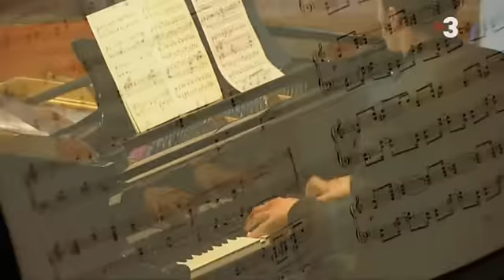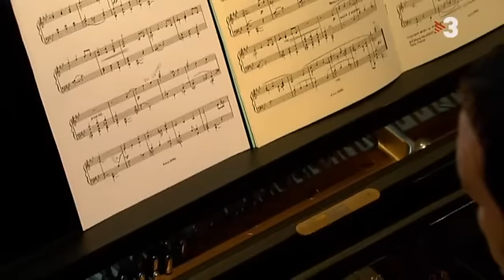Concert de Sant Esteve de l'Orfeó Català 2009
1a part: COR DE PETITS LAIA ARMENGOL, piano GLÒRIA FERNÁNDEZ, directora COR INFANTIL XAVIER PARDO, piano GLÒRIA COMA, directora COR DE NOIES PAU CASAN, piano BUIA REIXACH, directora COR JOVE JOSEP BUFORN, piano ESTEVE NABONA, director "Nadal a Catalunya" Obres de: A. Nicolau, F. Mompou, A. Pérez-Moya, C. M. Just, C. Taltabull, S. Brotons i tradicionals

2a part: ORQUESTRA BARROCA CATALANA ORFEÓ CATALÀ MARTA MATHÉU, soprano MARGARIDA LLADÓ, mezzosoprano ELISENDA ARQUIMBAU, contralt JOSÉ PIZARRO, tenor PAU BORDAS, baix JOSEP VILA I CASAÑAS, director J. S. Bach: Magnificat

En la primera part del concert es podran sentir nadales i cançons tradicionals catalanes interpretades pels Cors de l'Escola Coral de l'Orfeó Català: el Cor de Petits, el Cor Infantil, el Cor de Noies i el Cor Jove. El Cor de Petits oferirà "La pastora" i "El rabadà"; el Cor Infantil cantarà "Sant Josep fa bugada", "Hodie Christus natus est" i "Fum, fum, fum"; el Cor de Noies interpretarà "El noi de la mare", "La pastora Caterina", "Angelus Domini" i "Ballades a la cova". Tancarà aquesta primera part el Cor Jove amb "Digues, xic", "Entre flors" i "Cançó de Nadal".

Durant la segona part, l'Orfeó Català i l'Orquestra Barroca Catalana, dirigits per Josep Vila, interpretaran el "Magníficat en Re major", de Johann Sebastian Bach, les nadales populars catalanes "Les dotze van tocant", "El cant dels ocells" i "El desembre congelat", i la peça "El rústec villancet", aquest darrer interpretat conjuntament amb el Cor de Noies, Cor Jove i Cor Infantil.

La transmissió del concert per TV3 anirà a càrrec del periodista musical Xavier Chavarria. Aquesta vegada es fa servir, per primer cop en el Concert de Cap d'Any, tecnologia d'alta definició i s'emetrà simultàniament pel canal HD.